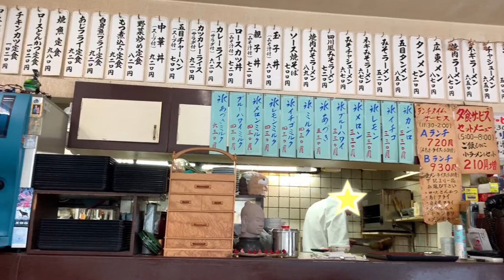礒干彩香 :『食堂松葉屋の五目チャーハン』2019.09.04